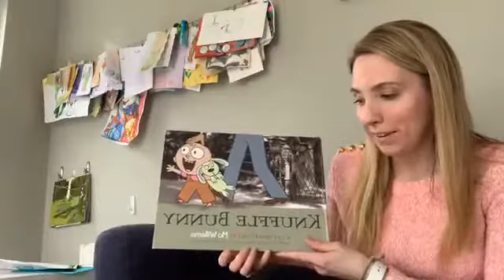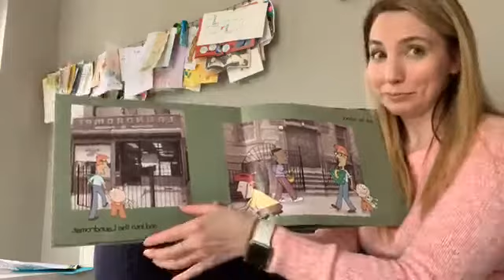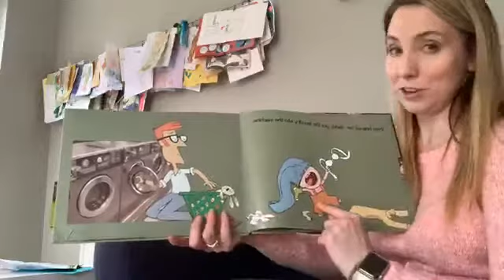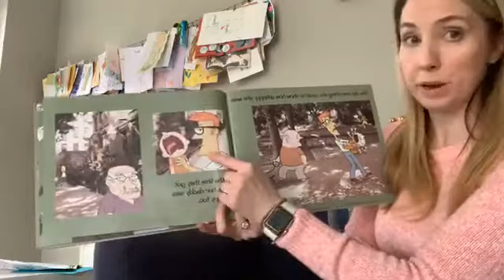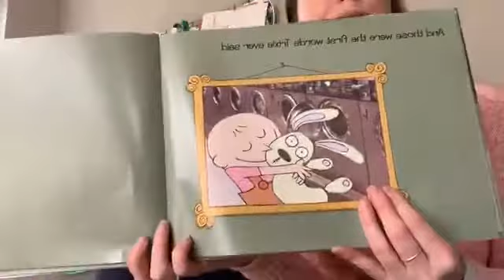Read Aloud- Knuffle Bunny: A Cautionary Tale By Mo Willems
Included:
-Theme: Love, responsibility
-Question: How do you take care of your things?
-Follow Up Activity: What is something you have that you love?